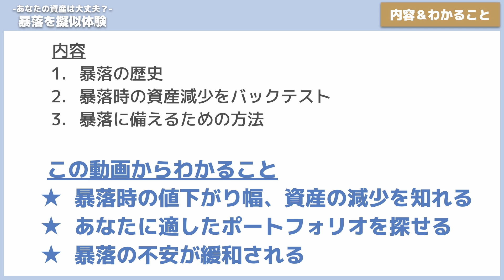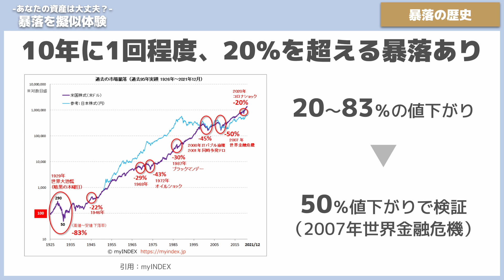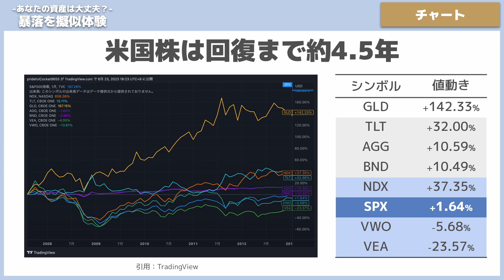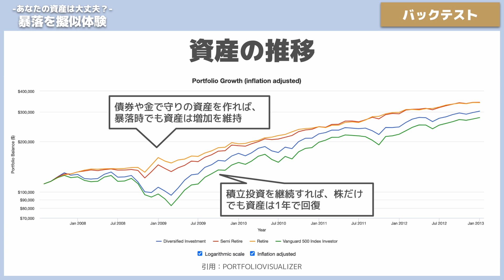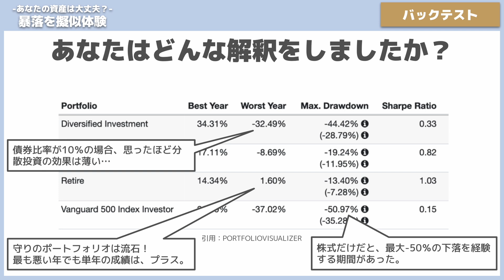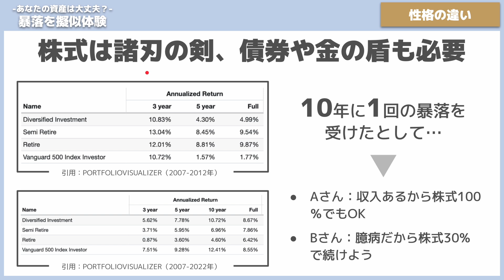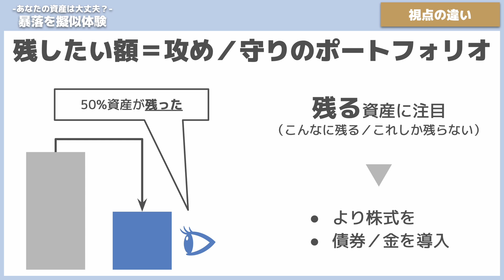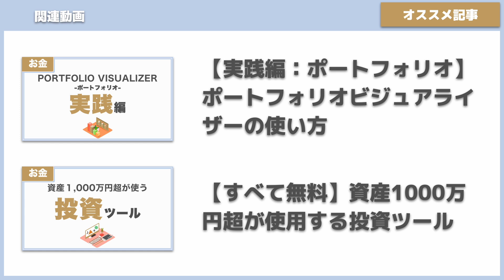【あなたの資産は大丈夫？】暴落を擬似体験｜株価が好調な時こそ考え直す時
暴落が来た時に冷静にポートフォリオを調整している時間はなさそう。
株価が好調な今、暴落時にどれだけ資産が減るか確認してみませんか？
攻めと守りを調整し、安心して資産形成を継続したいもの。

00:00　オープニング
00:18　視聴者の悩み
00:59　本日の内容と学び
01:42　note始めました
02:32　過去95年の暴落の歴史
04:10　バックテストを行うポートフォリオ
05:27　リーマンショック時のチャート
06:49　バックテストの結果
09:14　バックテストの分析
11:44　性格の違いによるポートフォリオの調整
14:50　視点の違いによるポートフォリオの調整
17:14　あなたの結論
17:41　エンディング

1度に10冊まで読み放題！月額980円で読書を楽しめる。

◆投資実績
・投資している金融商品：全世界株・国債・金・仮想通貨・FXへ投資
・長期投資：ETFを中心にコツコツ毎月投資
・短期投資：空売り、ヘッジ、FX